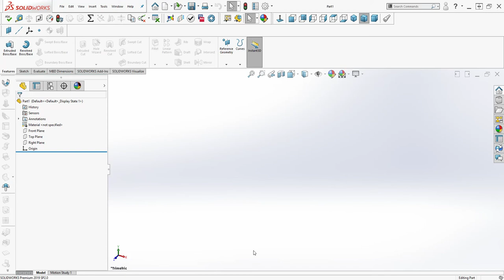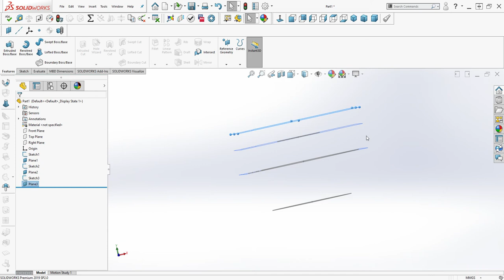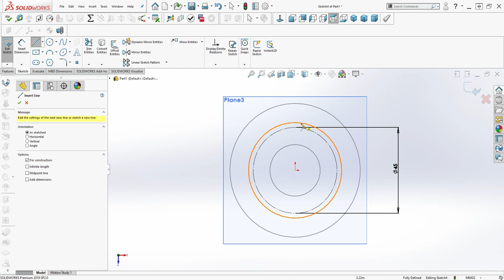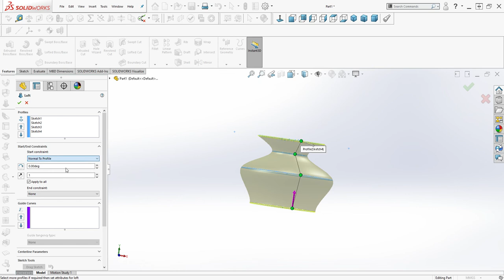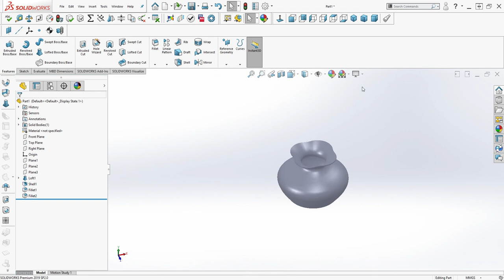SOLIDWORKS For Beginners_Create A Vase With LOFT Feature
Create A Vase With LOFT Feature